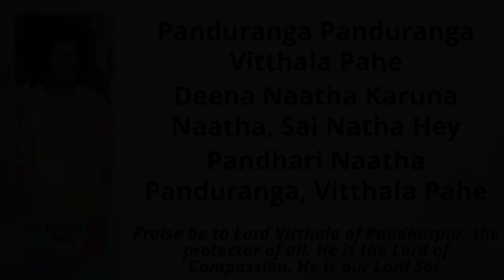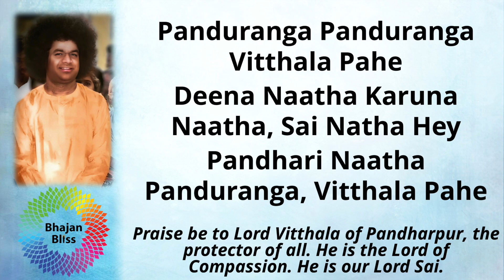705 | Panduranga Panduranga Vitthala Pahe | BhajanBliss Daily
Panduranga Panduranga Vitthala Pahe
Deena Naatha Karuna Naatha, Sai Natha Hey
Pandhari Naatha Panduranga, Vitthala Pahe

Praise be to Lord Vitthala of Pandharpur, the protector of all. He is the Lord of Compassion. He is our Lord Sai.